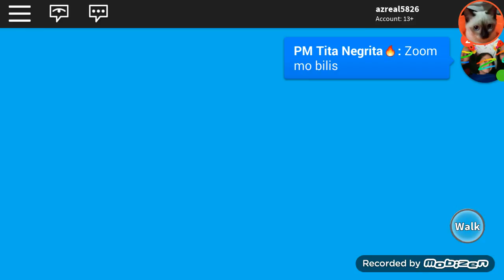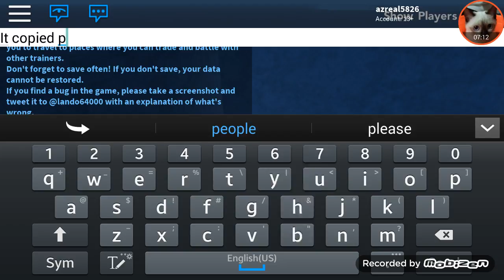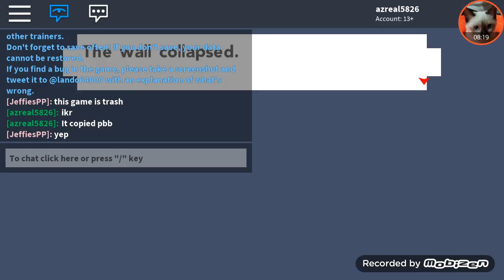More proof about this game called Pokemon galaxy the rip off game